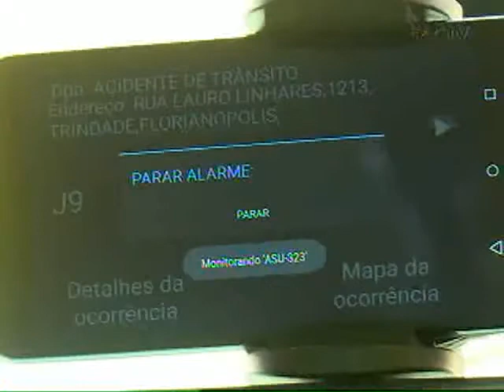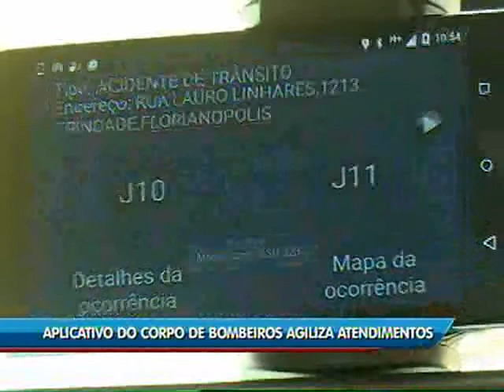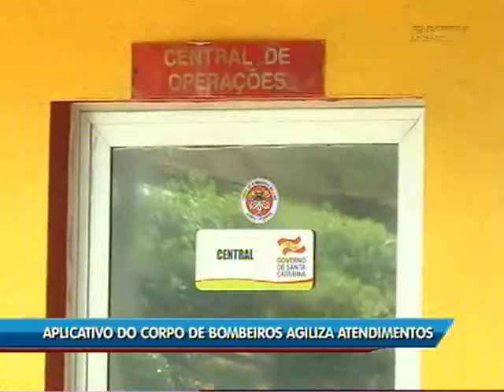Aplicativo Firecast ajuda o trabalho do Corpo de Bombeiros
Um aplicativo desenvolvido em Florianópolis está auxiliando os bombeiros a chegarem com mais agilidade às ocorrências. O Firecast  ainda ajuda os socorristas a estarem mais preparados.